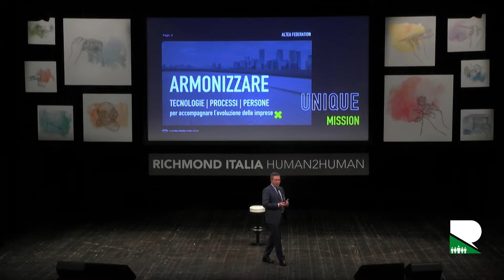RICHMOND HUMAN RESOURCES FORUM 2021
Si è svolto a Rimini dal 7 al 9 novembre 2021 il tradizionale appuntamento di Richmond Italia dedicato al mondo HR e alle tematiche della valorizzazione, gestione e sviluppo del capitale umano nelle imprese. Tanti incontri, tanti stimoli, tanti contratti: il forum è sempre di più il luogo dove trovare risposte alle nuove domande che investono il settore.